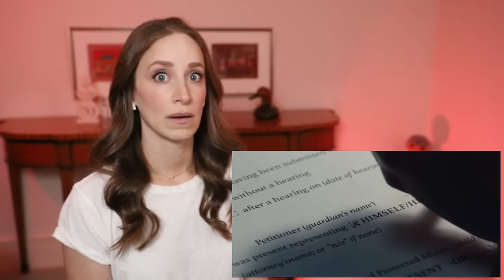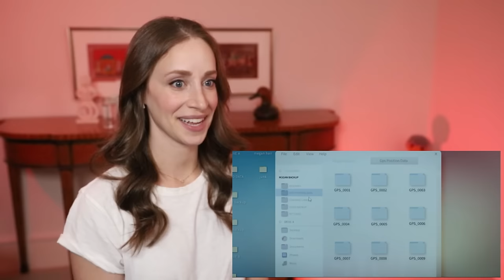First Time Watching M3GAN (UNRATED VERSION) Reaction... AI WILL BE THE END OF US.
Watching M3GAN (UNRATED VERSION) for the first time!
Hi I'm Kat, and I am terrified of horror movies. They scare the beep out of me. LET'S WATCH'EM!

🎉Thank You Top Tier Patrons!